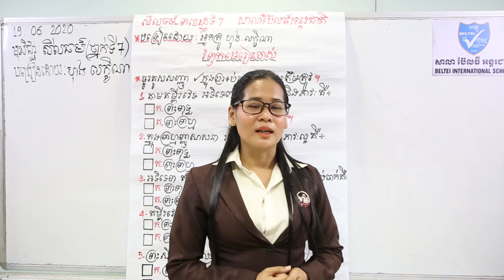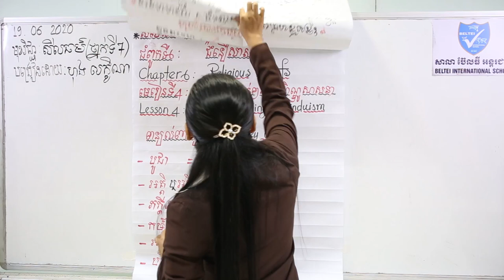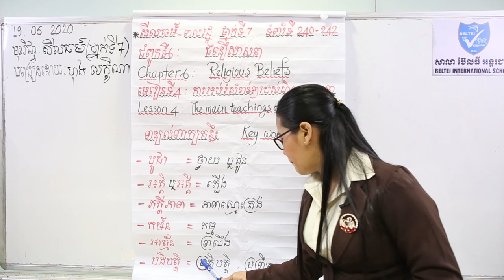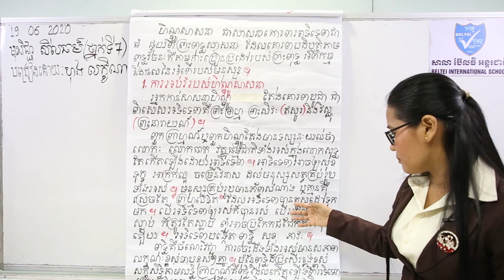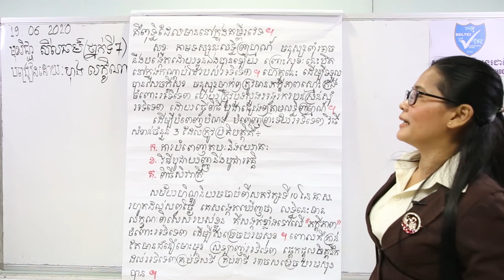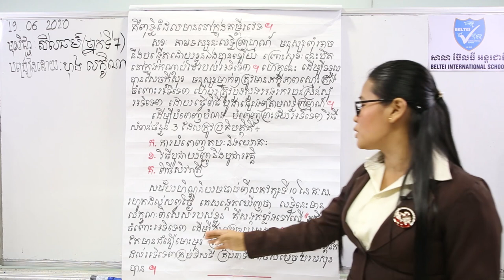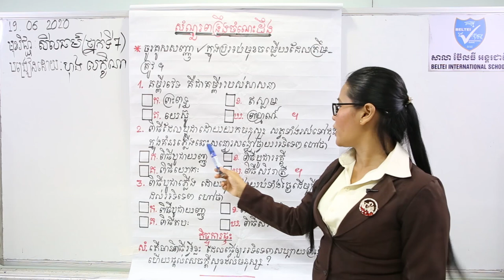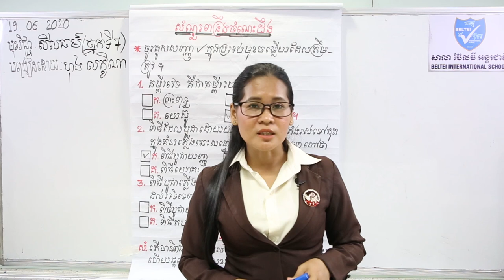15. G7 - សីលធម៌ - ជំពូកទី៦: មេរៀនទី៤ ការអប់រំសំខាន់ៗរបស់ហិណ្ឌូសាសនា (BELTEI)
ថ្នាក់ទី: ៧
មុខវិជ្ជា:សីលធម៌
បង្រៀនដោយ:  អ្នកគ្រូ ហុង លក្ខិណា
ជំពូកទី៦: មេរៀនទី៤ ការអប់រំសំខាន់ៗរបស់ហិណ្ឌូសាសនា (ទំព័រ២៤០-២៤២)